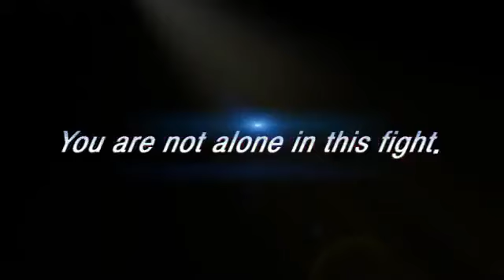ZENONIA 5 - Trailer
Subsribe for more mobile games Reviews,Trailers,Gameplays